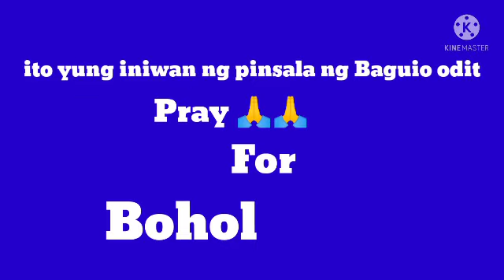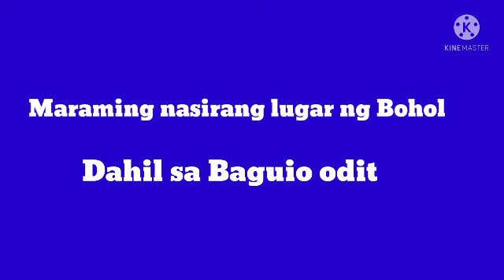signal#4 Bohol,,,mga lugar na sinira ng Baguio Odit ,,, pray for Bohol